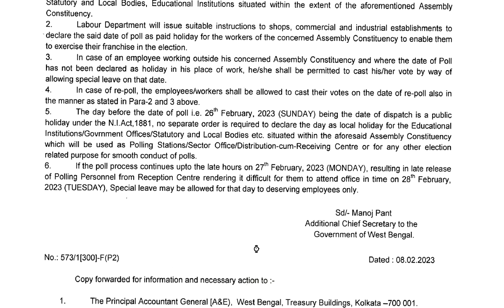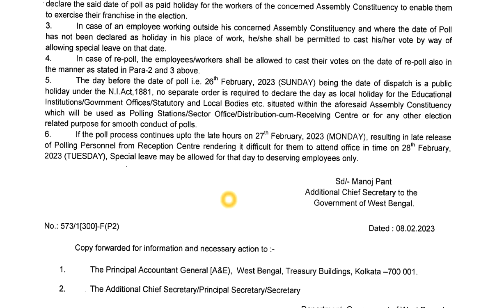ভোটের জন্য ছুটি ঘোষণা হল, মাধ্যমিক ২০২৩ সূচি নিয়ে কি ভাববার প্রয়োজন নেই? মতামত জানান আপনারা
Holiday for Bye-elections to be held at 60-Sagardighi Assembly Constituency,
Date : 09/02/2023